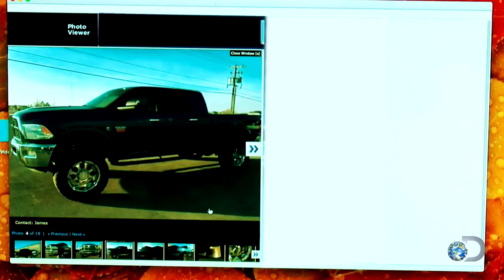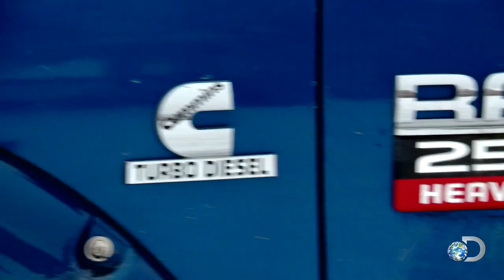Boot Cash for a Mega Cab | Diesel Brothers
The Muscle and Red Beard head out to look at a 2010 Mega Cab for a quick flip. The seller seems firm on his initial ask, but can he resist temptation when Red Beard pulls $30,000 out of his boots?